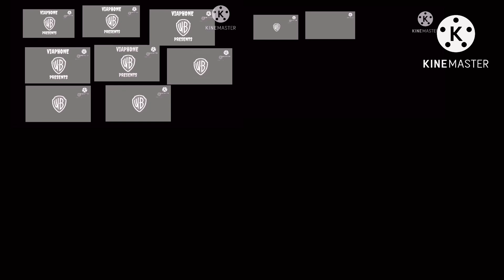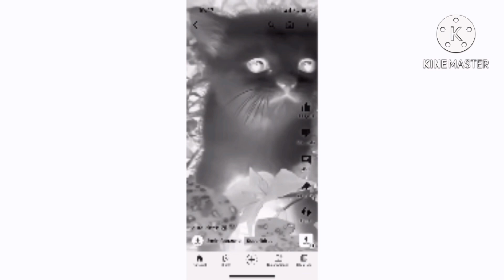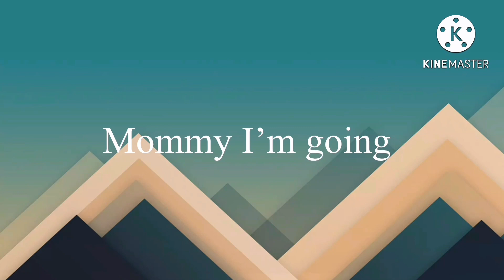WB cartoon episode 2 season 1